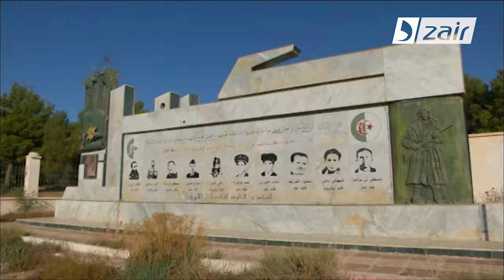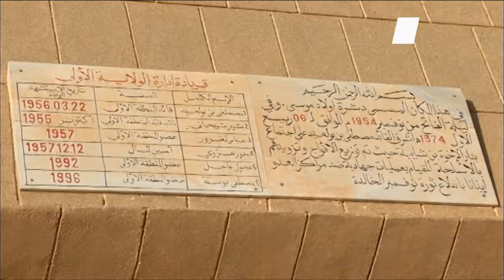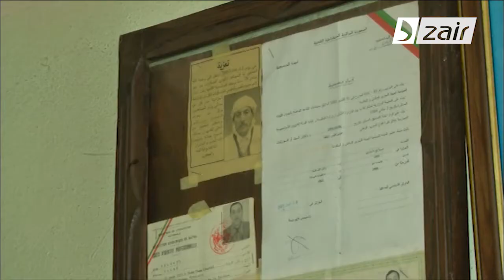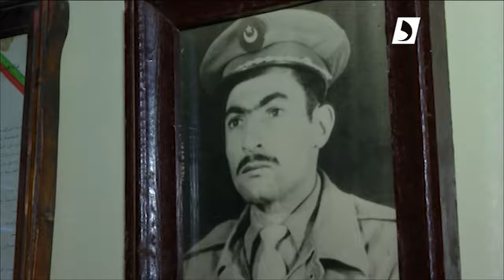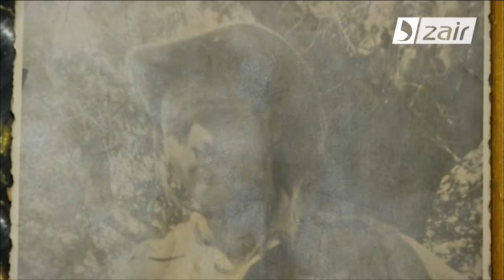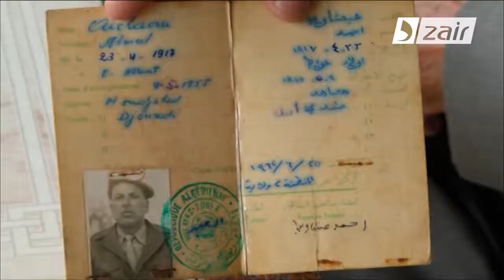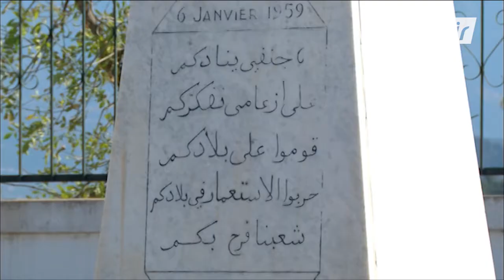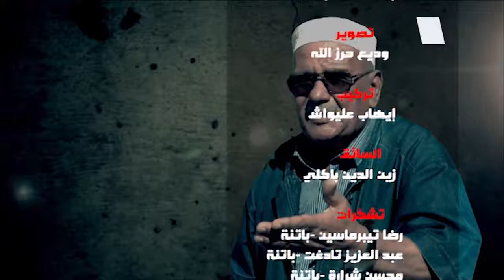Doc 1er novembre kherbouche Youtube mpg